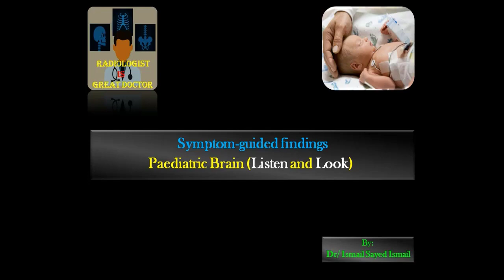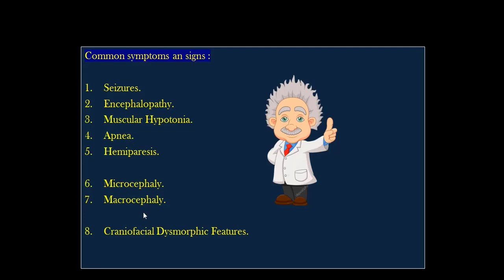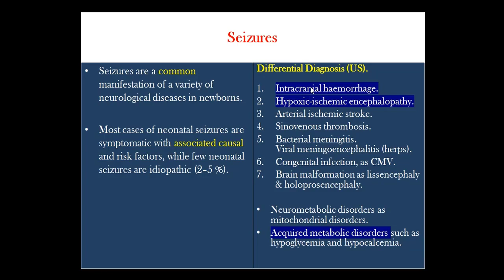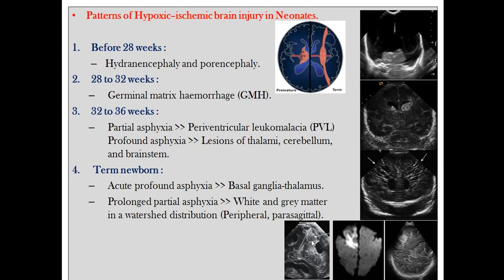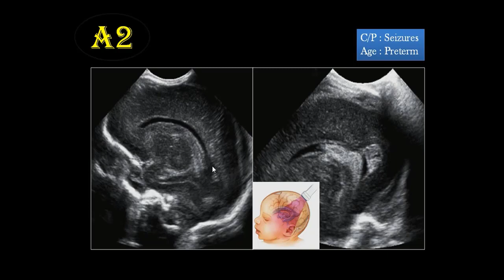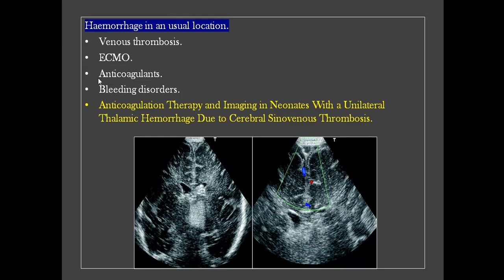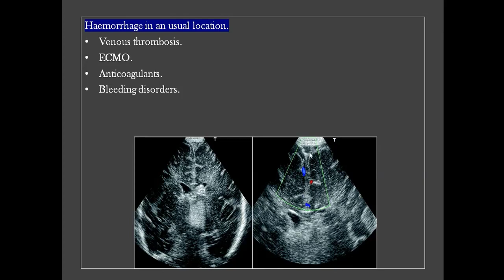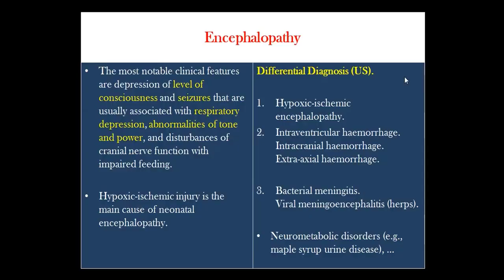Sonographic Approach To Paediatric Brain (Part-1)